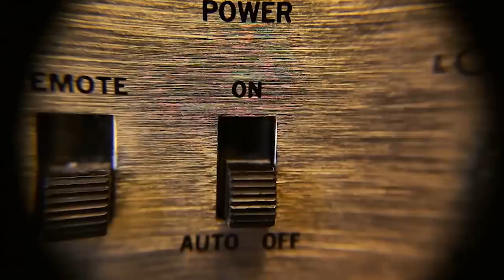Umut Dal - Sensin (Official Audio)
Umut DAL